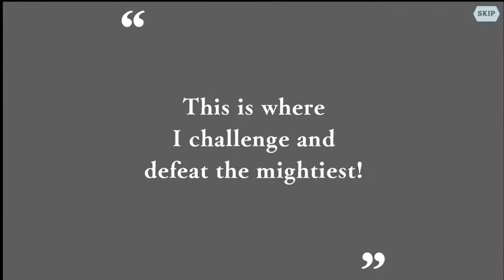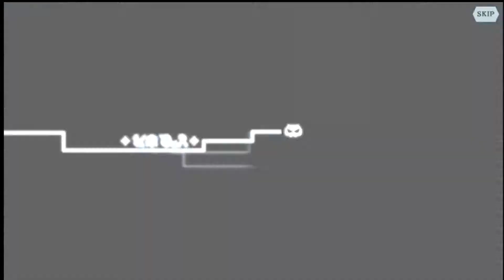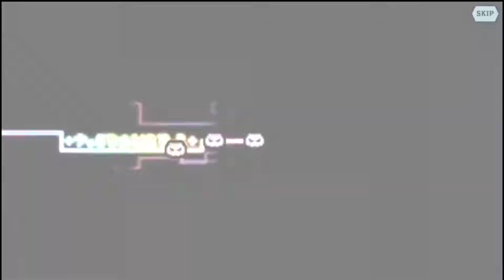[ DanMemo ] Memoria Freese Massive Pulls all Steps Astrea Record ( Cornerstone )